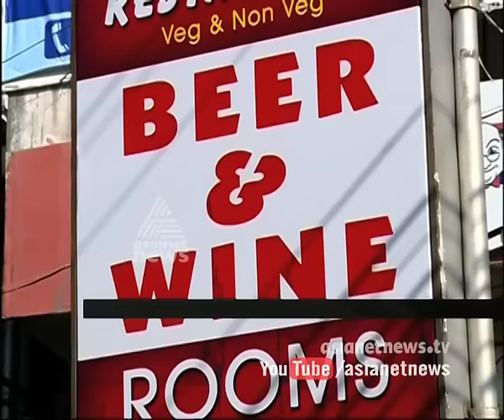Bar Owners States as SC verdict is unsatisfactory, They Wont Renew Licence